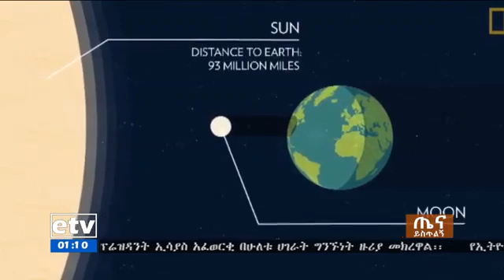Mr. Sisay Fantahun interview @EBC_ጤና ይስጥልኝ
He discussed about the past Partial eclipse, Telescope usage & Our new satellite ETRSS-1.